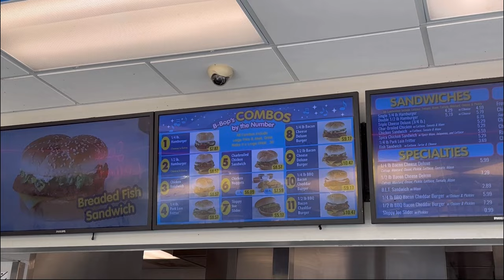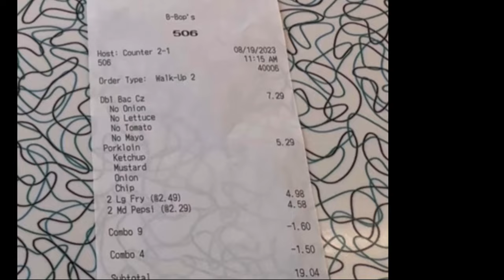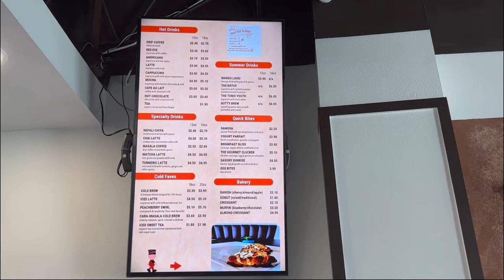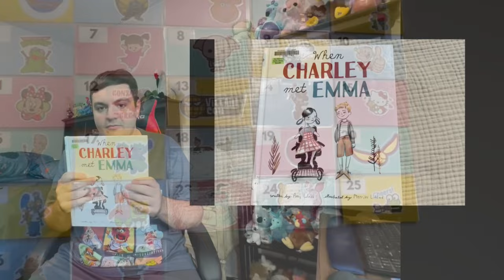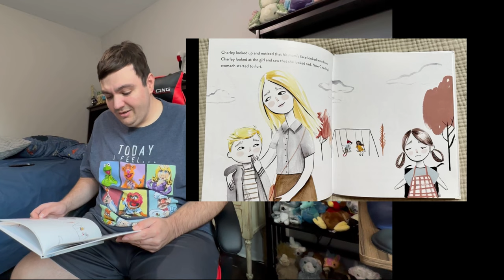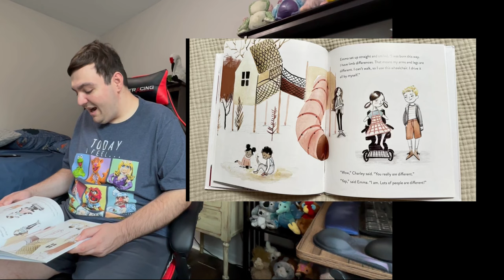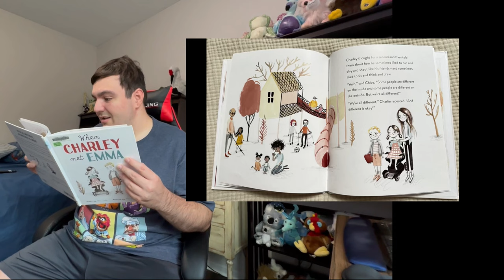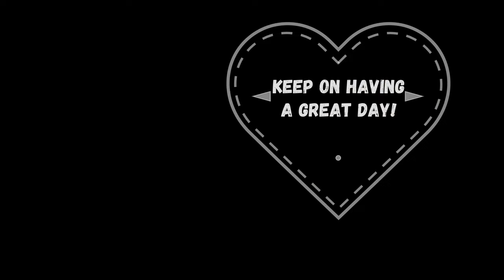Bbop’s For The First Time In 9 Years! | Mail Time | Mexican Cake Shop